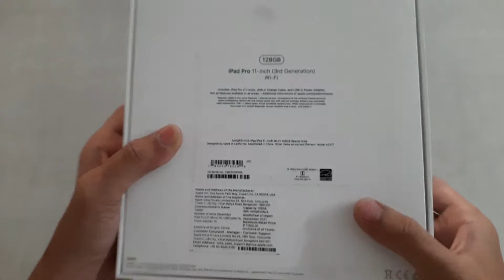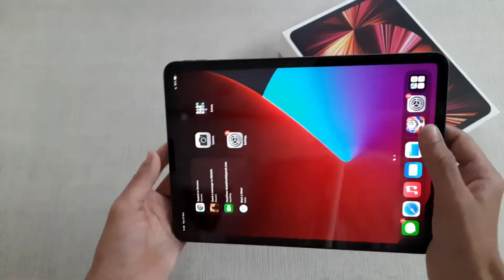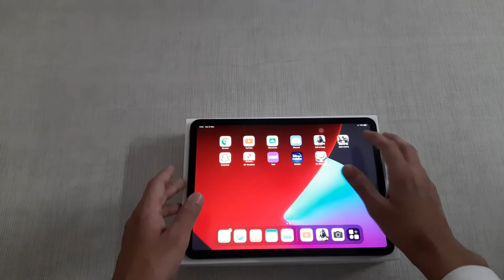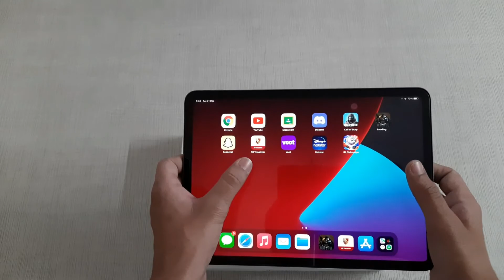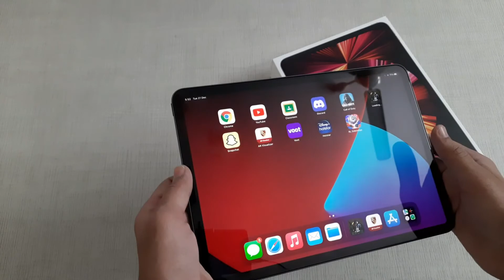Apple iPad Pro 11" | M1 Chip | Unboxing & Review | 2021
Apple ipad pro 2021 has Most powerful M1 Chip & It Has Awesom Quad HD Liquid Retina Display With 120 Hz Refresh Rate.In Rear We Have Dual Camera With liDAR Scanner & LED Flash . Their Are 4 Speakers & Mics . One Good Thing Is That The 20W Charger adaptor & C to C Type Cable Is Present In Box .